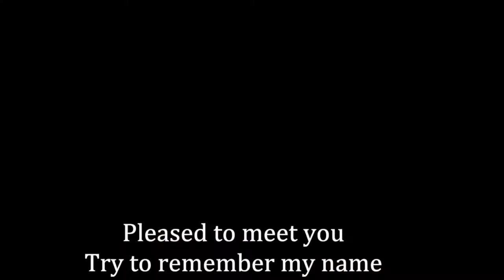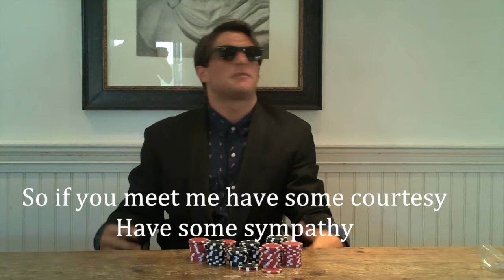Communication and Transportation APUSH Music Video